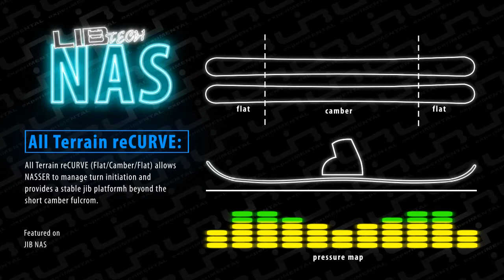All Terrain reCurve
Colby and crew's Jib NAS flat entry reCURVE Magne-Traction twin shape with a press- friendly freestyle jib focus that still rips the pow. A little wider and a little shorter, for fun.
Art by Nick Russian